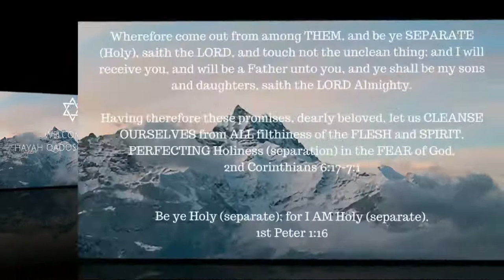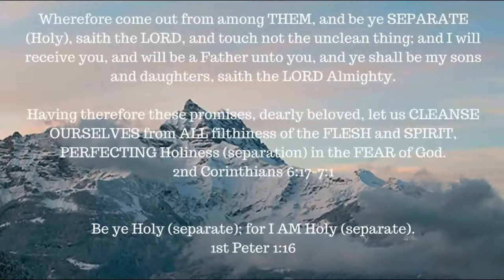ONE A DAY for the soul -- 2-19-18 -- Psalms 103